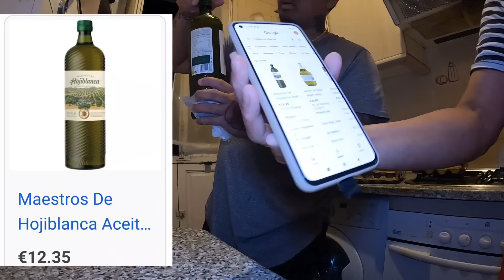GRABE YUNG NAHUGOT NG ASAWA KO HINDE LANG ISA KUNDI DALAWA JACKPOT TALAGA‼️ | dumpster diving